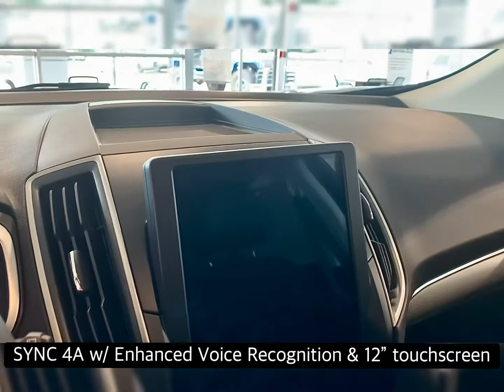NEW! 2021 Ford Edge SEL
Here is a NEW 2021 Ford Edge SEL!
Added on options to this build are:
-Convenience Package
-Mini Spare tire

Also in the vehicle is a wireless charging pad, remote start system, power liftgate

One of the coolest features in this build is SYNC 4A (w/ Enhanced Voice Recognition) which includes a 12" touchscreen!!!

Sit back and enjoy this short video!